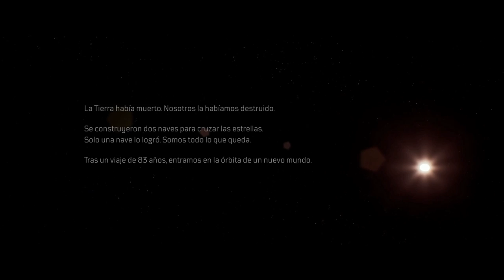Outriders gameplay 🎮+ DEMO GRATIS | JUEGAPEPEYITO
▬▬▬▬▬▬▬▬▬▬▬ஜ۩۞۩ஜ▬▬▬▬▬▬▬▬▬▬▬▬▬▬
              ▓▓▓▒▒▒░░░ CHECA ESTO ░░░▒▒▒▓▓▓
▬▬▬▬▬▬▬▬▬▬▬ஜ۩۞۩ஜ▬▬▬▬▬▬▬▬▬▬▬▬▬▬

▬▬▬▬▬▬▬▬▬▬▬ஜ۩۞۩ஜ▬▬▬▬▬▬▬▬▬▬▬▬▬▬
  ▓▓▓▒▒▒░░░ TU PUEDES APOYAR AL CANAL ░░░▒▒▒▓▓▓
▬▬▬▬▬▬▬▬▬▬▬ஜ۩۞۩ஜ▬▬▬▬▬▬▬▬▬▬▬▬▬▬

▬▬▬▬▬▬▬▬▬▬▬ஜ۩۞۩ஜ▬▬▬▬▬▬▬▬▬▬▬▬▬▬
               ▓▓▓▒▒▒░░░ DONATIVOS ░░░▒▒▒▓▓▓
▬▬▬▬▬▬▬▬▬▬▬ஜ۩۞۩ஜ▬▬▬▬▬▬▬▬▬▬▬▬▬▬

▬▬▬▬▬▬▬▬▬▬▬ஜ۩۞۩ஜ▬▬▬▬▬▬▬▬▬▬▬▬▬▬

Es un gameplay de OUTRIDERS para PC.

Outriders es un juego de rol y disparos agresivo y con acción intensa. Como tal, la sangre y la violencia son frecuentes y vitales para la experiencia. Las habilidades únicas de los Outriders son tan violentas como los disparos, y los métodos para despachar a los enemigos son sangrientos y macabros. El mundo de Enoch es oscuro y desesperante, al igual que los personajes que habitan en él. El juego incluye lenguaje malsonante, temas para mayores de edad y escenas que podrían considerarse angustiantes.

🎮🎮🎮🎮 CANALES SECUNDARIOS 🎮🎮🎮🎮